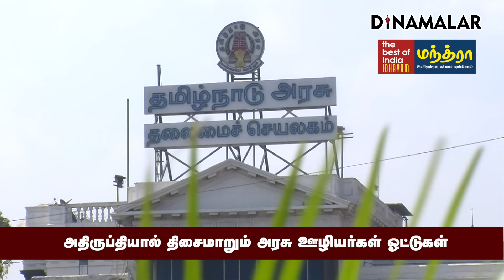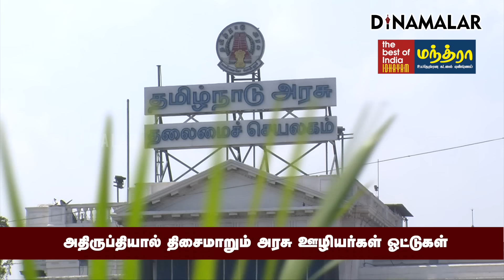எப்படி சமாளிக்க போகிறது திமுக DMK| Stalin| NDA Alliance| TN Govt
பழனிசாமி முதல்வராக இருந்தபோது, தி.மு.க., தன் &#39;போராளி&#39; அமைப்புகள் மூலம் ஏகப்பட்ட போராட்டங்களை தூண்டிவிட்டது. அவர்களில், டாஸ்மாக் போராட்ட பிரபல கோவன் போன்றோர் தி.மு.க., ஆட்சி அமைந்த பின் காணாமல் போயினர். ஆனால் டாஸ்மாக் காணாமல் போகவில்லை.DMK| Stalin| NDA Alliance| TN Govt